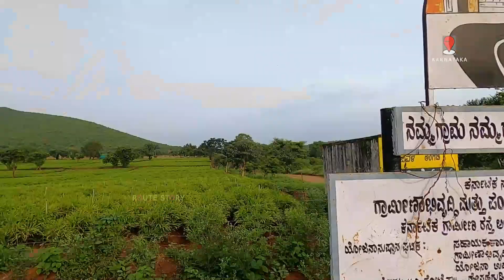കേരളത്തിൽ നിന്നെത്തിയ ചിക്കദേവി അമ്മ#കബിനി നദി്Chikkadevamma betta&Nugu dam#Mysore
കേരളത്തിൽ നിന്ന് വന്നു ചിക്കബെട്ടയിൽ സ്ഥിരതാമസമാക്കിയ  ചോറ്റാനിക്കര ദേവിയുടെ സഹോദരി ചിക്ക ദേവമ്മ എന്ന ദേവിയുടെ പേരിൽ നിന്നാണ് ഈ കുന്നിന് ഈ പേര് ലഭിച്ചത്.

   At a distance of 54 km from Mysore, Chikkadevvamma Hill is a sacred place situated at Kundur Village in the Mysore district of Karnataka State. It is one of the popular places of pilgrimage near Mysore and among the prominent trekking places in Karnataka.
    മൈസൂരിൽ നിന്ന് 54 കിലോമീറ്റർ അകലെ, കർണാടക സംസ്ഥാനത്തിലെ മൈസൂർ ജില്ലയിലെ കുണ്ടൂർ വില്ലേജിൽ സ്ഥിതി ചെയ്യുന്ന ഒരു പുണ്യസ്ഥലമാണ് ചിക്കദേവമ്മ ഹിൽ. മൈസൂരിനടുത്തുള്ള പ്രശസ്ത തീർത്ഥാടനകേന്ദ്രങ്ങളിലൊന്നാണിത്, കർണാടകയിലെ പ്രമുഖ ട്രക്കിംഗ് സ്ഥലങ്ങളിൽ ഒന്നാണ് ഇത്.

മലമുകളിൽ ഒരു ക്ഷേത്രം ഉണ്ട്, ഇത് ചാമുണ്ഡേശ്വരിയുടെ സഹോദരിയാണെന്ന് വിശ്വസിക്കപ്പെടുന്ന ചിക്ക ദേവമ്മ ദേവിക്കായി സമർപ്പിച്ചിരിക്കുന്നു. ഈ പഴയ ക്ഷേത്രം നിർമ്മിച്ചത് മൈസൂർ വോഡയാരാണ്. കേരളത്തിൽ നിന്ന് വന്നു ചിക്കബെട്ടയിൽ സ്ഥിരതാമസമാക്കിയ ചിക്ക ദേവമ്മ എന്ന ദേവിയുടെ പേരിൽ നിന്നാണ് ഈ കുന്നിന് ഈ പേര് ലഭിച്ചത്. തങ്ങളുടെ എല്ലാ ആവശ്യങ്ങളും ദേവി നിറവേറ്റിയിട്ടുണ്ടെന്ന് ഭക്തർക്ക് ശക്തമായ വിശ്വാസമുണ്ട്.

കൂടാതെ, ചിക്ക ദേവമ്മന ഹിൽ അതിമനോഹരമായ ചുറ്റുപാടുകൾക്ക് പേരുകേട്ടതാണ്. മുകളിൽ നിന്ന് ഒരാൾക്ക് കാർഷിക വയലുകൾ, ഗ്രാമങ്ങൾ, നുഗു റിസർവോയർ എന്നിവയുടെ മനോഹരമായ കാഴ്ച കാണാം. മലയും വനത്താൽ ചുറ്റപ്പെട്ടതിനാൽ ആനകളും പുള്ളിപ്പുലികളും മറ്റ് മൃഗങ്ങളും ഇവിടെ കാണാം.

നിരവധി ഹെയർപിൻ വളവുകൾ ഉള്ളതിനാൽ മലമുകളിലേക്കുള്ള യാത്രയും ഒരു അത്ഭുതകരമായ അനുഭവമാണ്. പ്രത്യേകിച്ച്, അവസാന പാതയിൽ, താഴ്‌വരയിൽ നിന്ന് മുകളിലേക്ക്, 4 കിലോമീറ്റർ നീളത്തിൽ ഒരാൾക്ക് 200 മീറ്റർ ലംബ ഉയരത്തിൽ കയറേണ്ടതുണ്ട്. എന്നാൽ കൗതുകകരമെന്നു പറയട്ടെ, മലയോര റോഡിന്റെ അവസ്ഥ വളരെ നല്ലതാണ്, 15 മിനിറ്റിനുള്ളിൽ ഒരാൾക്ക് വലിയ ബുദ്ധിമുട്ടില്ലാതെ മല കയറാൻ കഴിയും.

ക്ഷേത്ര സമയം: 6 AM - 6 PM

There is a temple on the hilltop and is dedicated to Goddess Chikka Devamma, believed to be the sister of goddess Chamundeshwari. This old temple was constructed by Mysore Wodeyars. The hill derived its name from the goddess Chikka Devamma, who came from Kerala and settled in Chikkabetta. Devotees have a strong belief that the Goddess has fulfilled all their genuine demands.

Besides, Chikka Devammana Hill is well known for its mesmerizing surroundings. From the top, one can have a panoramic view of agricultural fields, villages & Nugu Reservoir. The hill is also surrounded by forest so one can find elephants, leopards deers and other animals here.

The journey to the hilltop is also a wonderful experience as there are many hairpin bends. Especially, in the last stretch, from the foothills to the top, one needs to climb around 200 m vertical height, in a length of 4 km. But interestingly, the condition of the hilly road is very good and within 15 minutes, one can climb the hill without much difficulty.

Temple Timings: 6 AM - 6 PM